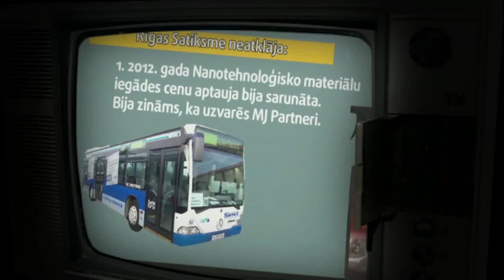Nila Ušakova - Saskaņas - Rīgas domes "labie darbi" 2017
Nav svarīgi vai tā ir Saskaņa, Vienotība, NA vai kāds cita partija, kas pārvalda konkrēto pašvaldību.
Jautājums ir kā pašvaldība tiek pārvaldīta.
Ja domes darbu aizēno korupcija, skandāli, fiktīvi darbinieki, tad tevi jānomaina uz labāku.
Ja nākošais nodarbojas ar tādiem pašiem sūdiem, lai arī kāda partija tā būtu, tad tas arī jānomaina.
Ar katru iterāciju mēs dabūsim labāku variantu, JA objektīvi vērtēsim viņu darbu.
Pilsētu mēriem un citām amatpersonām ir jāzina, ka viņu darbu vērtē objektīvi un viņi nav neaizvietojami, taisīs sūdus, tad tiks nomainīti.

Tā kā cilvēkiem ir īsa atmiņa, ātrs saraksts ar "labajiem darbiem" ko ir veikusi Rīgas dome, Saskaņa, Nils Ušakovs

1. Azartspēļu ierobežošana Vecrīgā
2. Korupcija centrāltirgū
3. Slepens pētījums pa 35'000
4. Nano ķīmija
5. Korumpēti darbinieki atgriežas darbā
6. Darbinieki parakstās, kā būvinženieris
7. Fiktīvi darbinieki Rīgas namu pārvaldniekā
8. Barona iela
9. 2 minjonu Eiro sods
10. Nils izvairās no atbildēšanas uz jautājumiem

Vai es kaut ko aizmirsu?